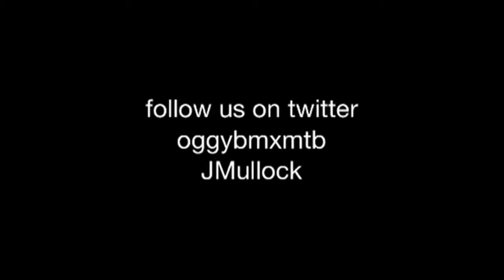Jordan Mullock and Martin Ogden bmx video